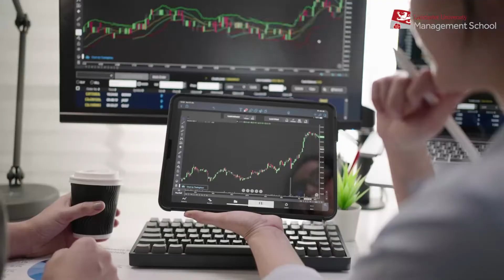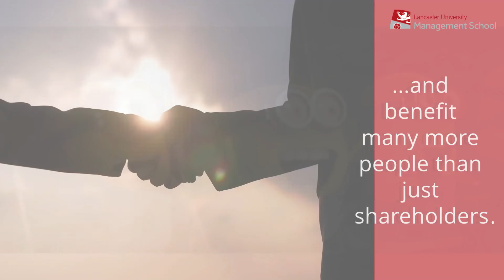LUMS Christmas Countdown Day 9: Responsible Leadership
Dr Robyn Remke, director of the Lancaster MBA describes the three key pillars of responsibility that are part of the MBA programme.